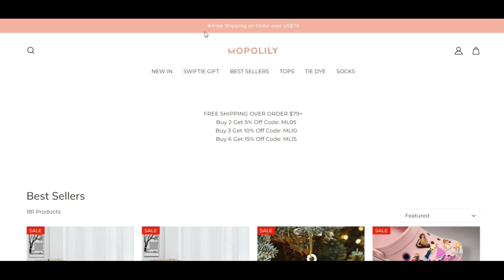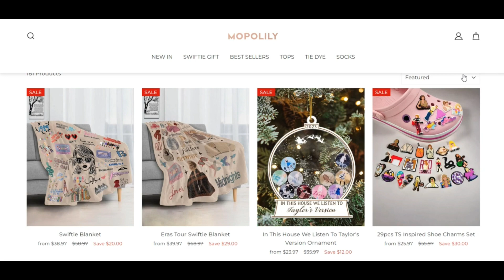Mopolily Reviews [ With Proof Scam or Legit ? Mopolily ! Mopolily com Reviews ! Mopolily.Com Reviews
We expect mopolily.com is legit as we identified handful of indicators which could destination to the fraud. mopolily.com evaluation resulted inside a believe in rating of sixty eight. This score has lengthy been provided by an algorithm centered upon community resources for example WHOIS, the IP handle of your server, The placement from the small business and once the Web-site is described on spam and phishing lists.